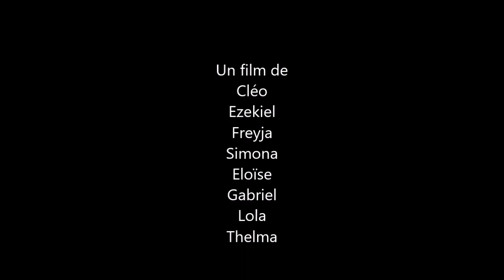Hansel et Gretel et la sorcière maléfique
Un film d'animation réalisé en papiers découpés par les enfants de l'atelier ombres et lumières, dans le cadre des 22e Rencontres Jeune Public au Cinéma Le Beaulieu à Bouguenais, lundi 4 mars 2024 à 14h30.